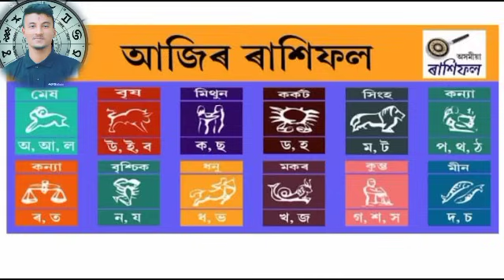Assamese aji rashifal 5 January Indian astrology Assamese Astrology Daily Rakhifol rashifal today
৫  আজিৰ ৰাশিফল | Indian astrology Assamese Astrology | Daily Rakhifol rashifal today